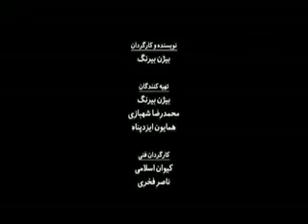VTS 02 3 mpeg4 mp3